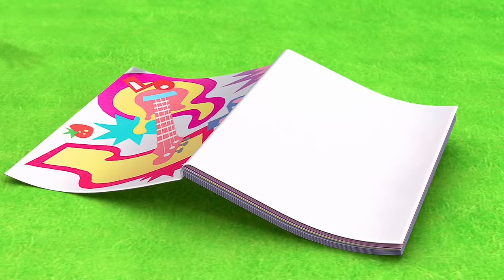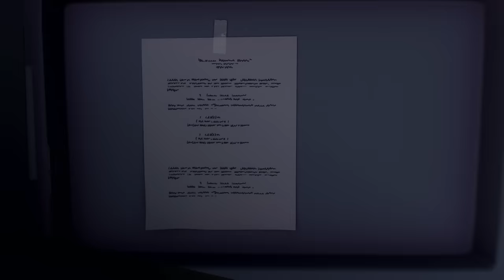Berry Bitty Adventures 🍓 All Dogs Allowed 🍓 Strawberry Shortcake Full Episodes 🍓 2 Hours